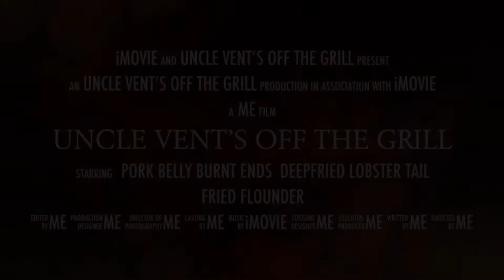Uncle Vent’s Movie Coming To A Grill Near You Soon